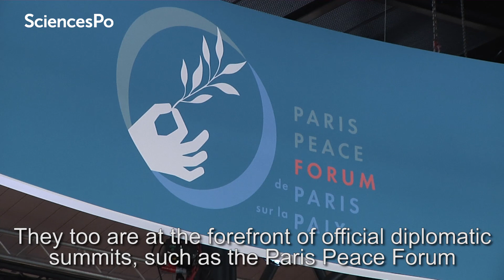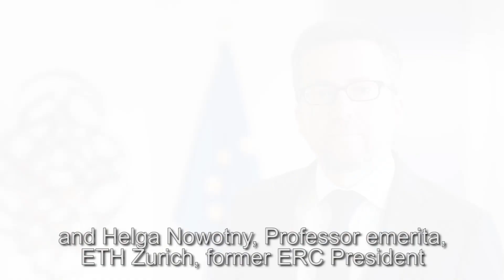PSIA Sciences Po - 10th anniversary